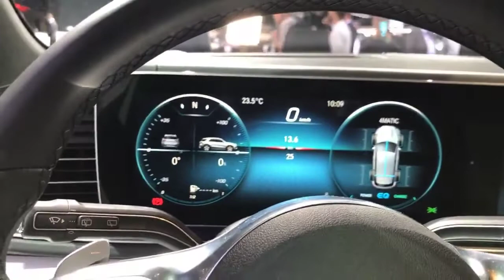Mercedes AMG A35, GLE, EQC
Mercedes-AMG A35, GLE, EQC - LIVE Salone di Parigi